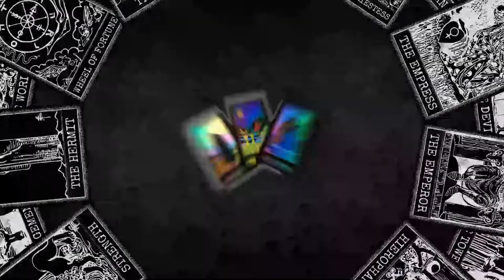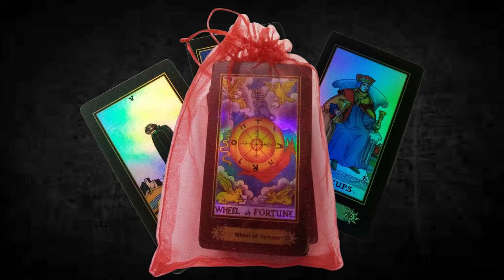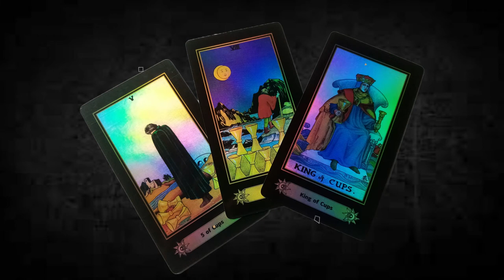Todo ☆INICIO ☆de mes nos trae☆ NOVEDADES☆ mira las tuyas....